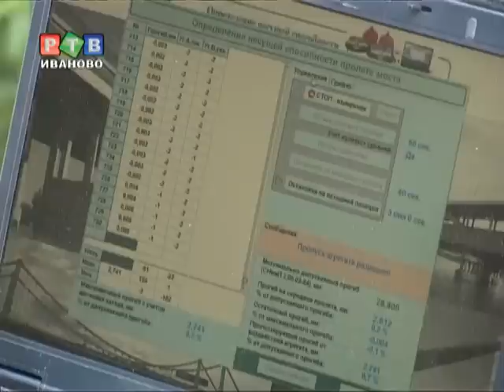Новая машина в тейковской ракетной дивизии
В Тейковскую ракетную дивизию поступила уникальная машина инженерного обеспечения и маскировки  сокращенно МИОМ. Машина, входящая в состав ракетного комплекса «ЯРС», была впервые продемонстрирована руководящему составу инженерных войск РВСН и журналистам